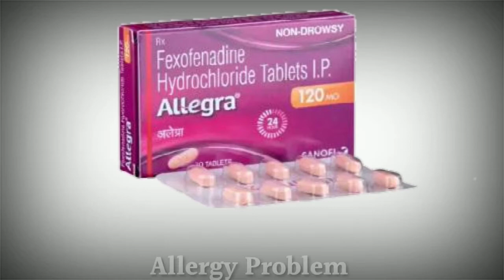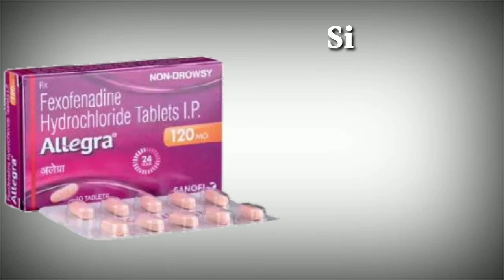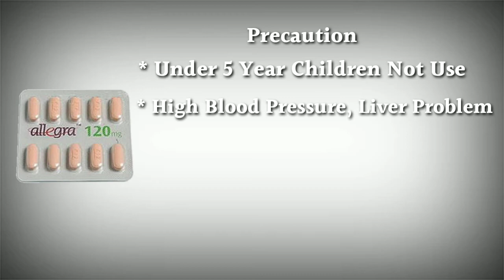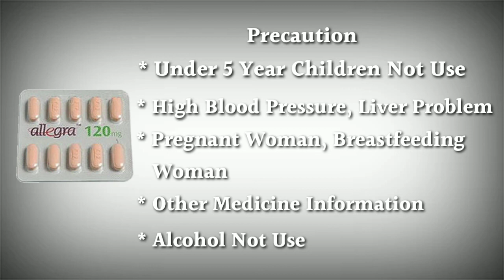allegra 120 mg uses | price | composition | dose | side effects | precautions | in hindi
This video is all about allegra 120 mg tablet, its uses, side effects, ingredients, price, dose, precautions and how to take, full detail in hindi